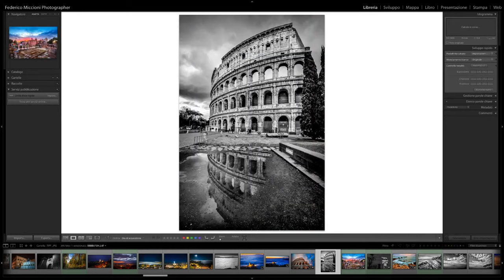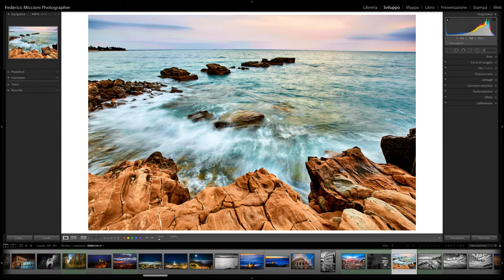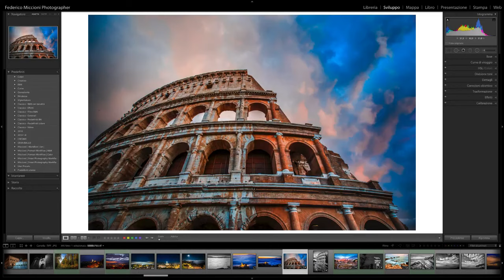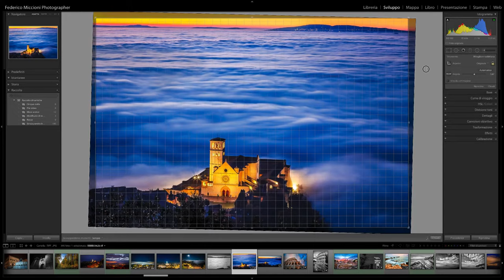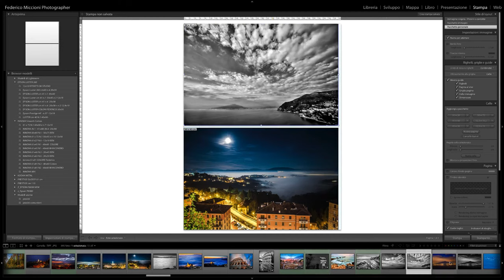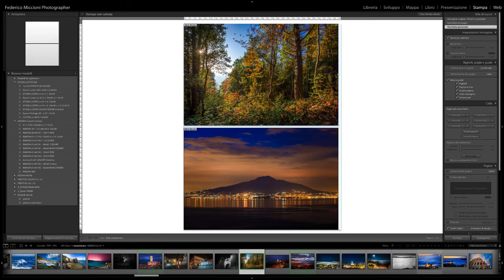Tutorial Lightroom CC 1° Lezione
Benvenuti al primo Tutorial del Corso in Italiano su Photoshop Lightroom CC, oggi vediamo come è organizzata l'interfaccia del programma.
Prima di iniziare ad usare Adobe Photoshop Lightroom spiegheremo l'interfaccia di Lightroom e impareremo come spostarci nel suo ambiente di lavoro.

Iscrivi puoi fare corsi on-line di tutti i livelli  sia base, intermedi, avanzati.

Nella scuola le lezioni vengono fatte dal maestro di fotografia Federico Miccioni.